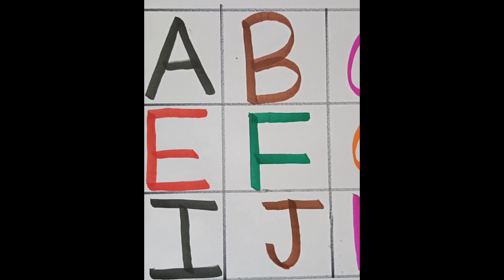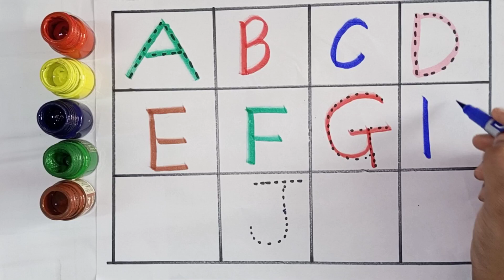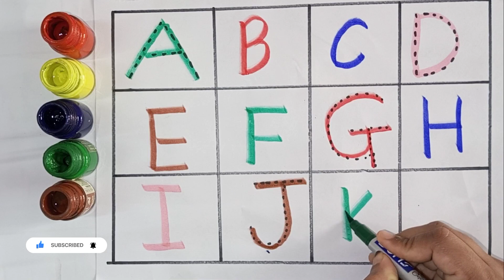abcd, abcde, a for apple b for ball C for cat, alphabets, phonics song, अ से अनार, 123 counting toy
abcdefg
English alphabet
abcd cartoon
a for apple b for ball
alphabet songs
a for apple a for ant
nursery rhymes
abcd rhymes
abcd alphabet
abcd

abcd varnamala
abcd varnamala
english varnamala
english alphabet
A for apple
kids alphabet
alphabet for kids
abc song
a for apple b for ball c for
alphabet song
apple apple
abcd abcd

123 counting
1 2 3 counting
1234
123
1,2,3
1,2,3 counting,1,2,3 numbers
1,2,3 numbers counting
1,2,3,4
11234 counting
1234 numbers counting
1234 numbers
counting numbers
1 to 10 numbers
1 to 10 numbers counting
1 to 100 numbers
1 to 100 numbers counting
1 to 10
1 to 100